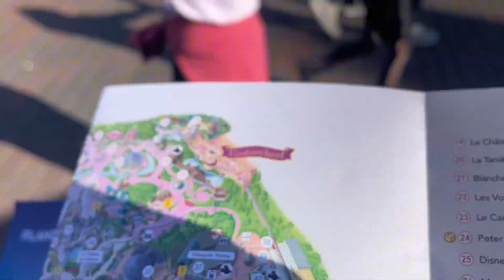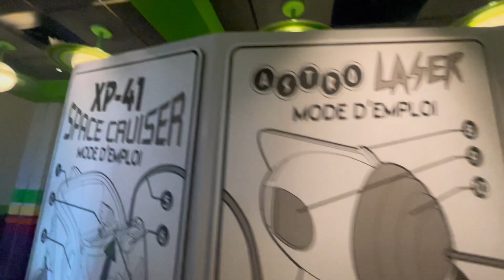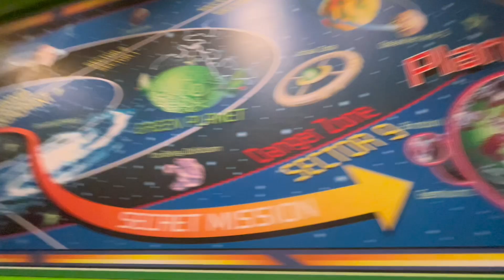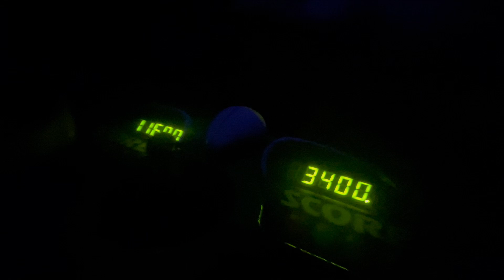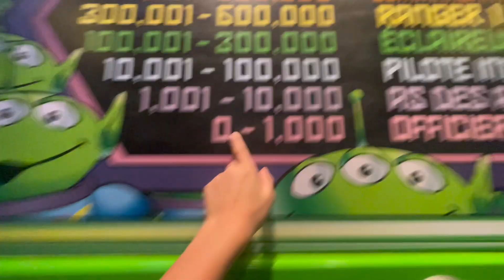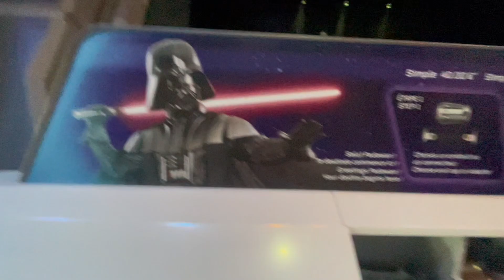REVEAL DE MA TÊTE + TOUR A DYSNEYLAND PARIS 😀😀😀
Voici la première vidéo où l’on peut apercevoir ma tête j’espère que vous l’apprécierait